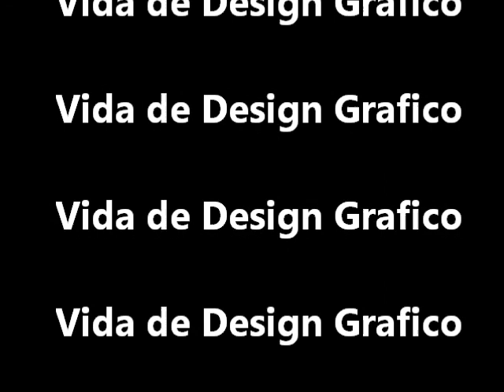Stop Motion - Com Bola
Horas de laser de um design grafico